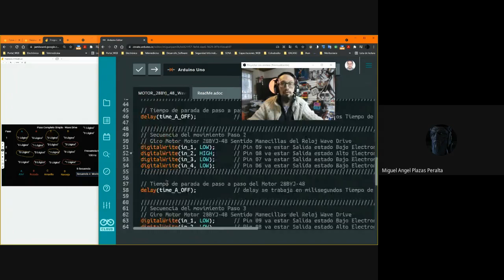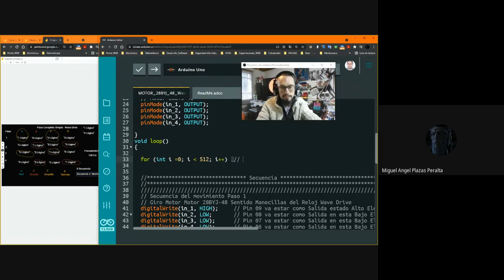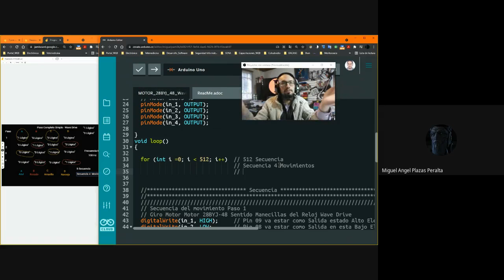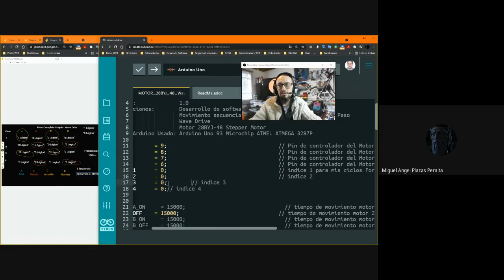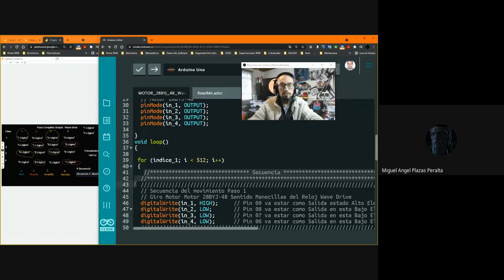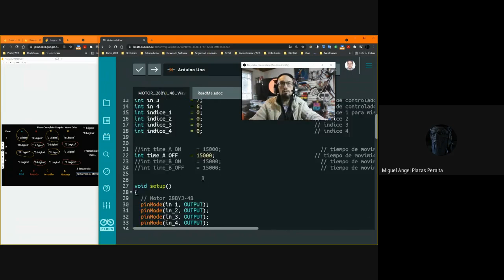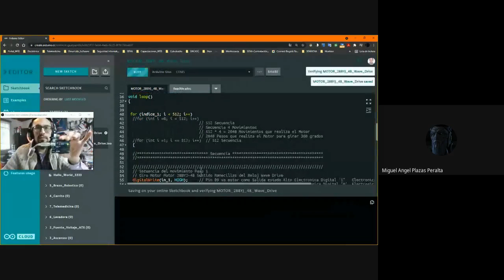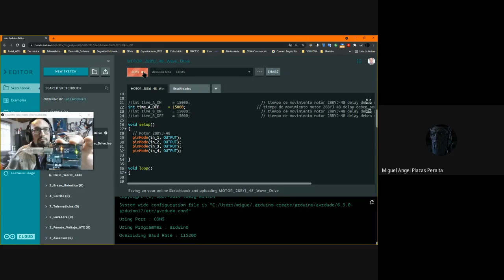Programación motor 28BYJ 48 - Wave Drive - Vídeo IV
Programa Arduino
motor 28BYJ 48 - Wave Drive
Vídeo III